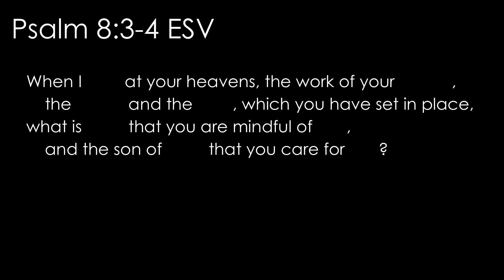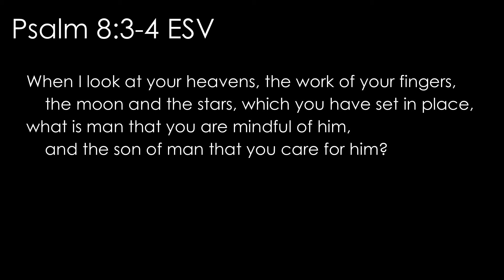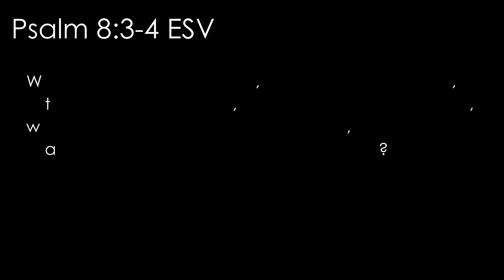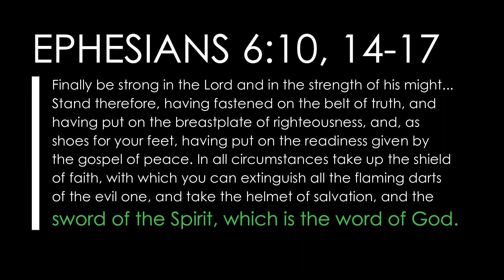Psalm 8:3-4 (creation, blessing, humility, grace): Read, recite, and memorize Bible verses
This short video will help you memorize and refresh your memory of Psalm 8:3-4.

3 When I look at your heavens, the work of your fingers,
    the moon and the stars, which you have set in place,
4 what is man that you are mindful of him,
    and the son of man that you care for him?

📒 Resources  📒

(UNDER $4) ESV Economy Bible

(UNDER $8) ESV Black Gift Bible

Bible verses about creation, blessing, humility, grace

1) Give our video a THUMBS UP to let us and YouTube know you’ve been blessed by it
4) Blessed by the video but don’t want to leave a personal comment or prayer? Leave a "PTL" (Praise the Lord) instead
5) Let us know where you’re listening from
6) Leave a praise item or prayer request in the comments
7) SHARE the video with others